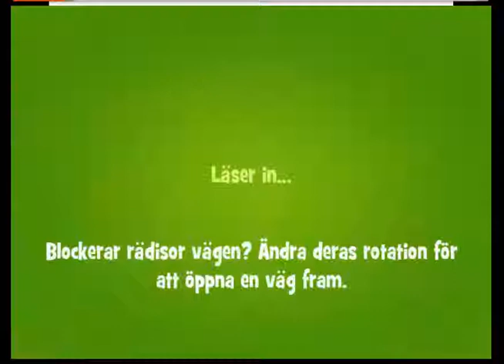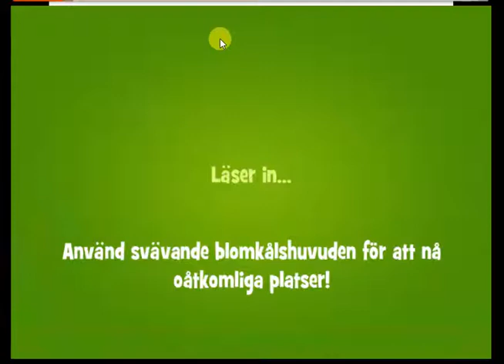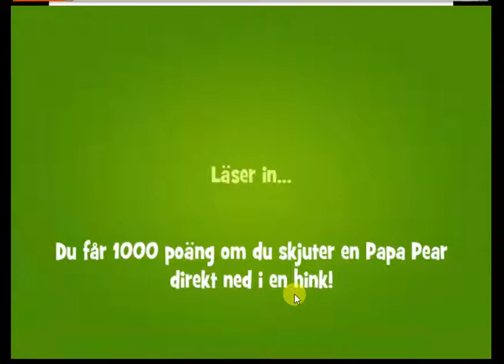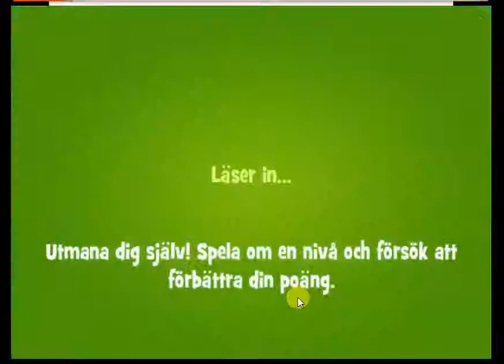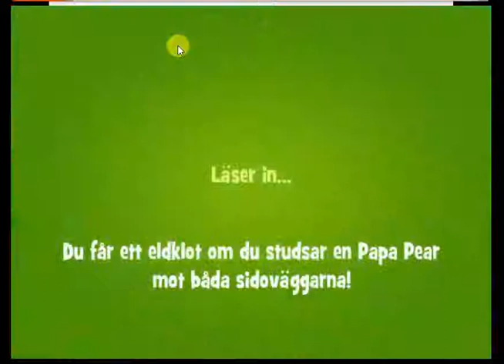Papa Pear Saga Challenge 10 - 16 June 2019